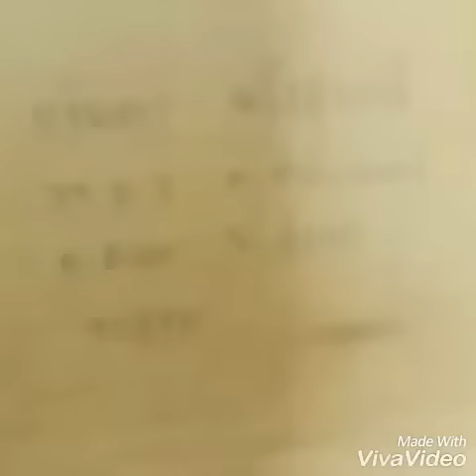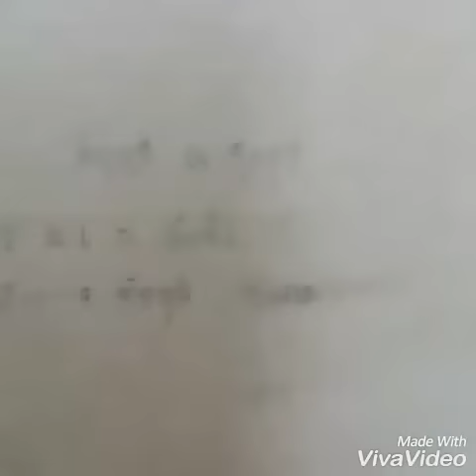แพคพัสดุ13/5/59